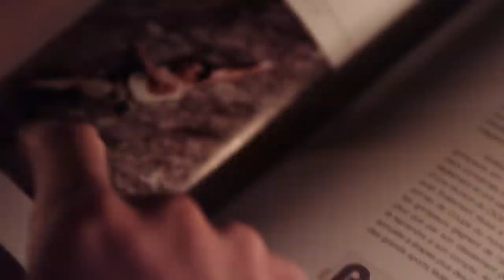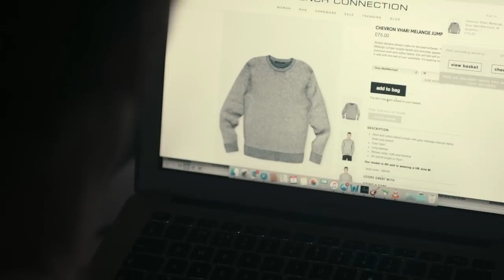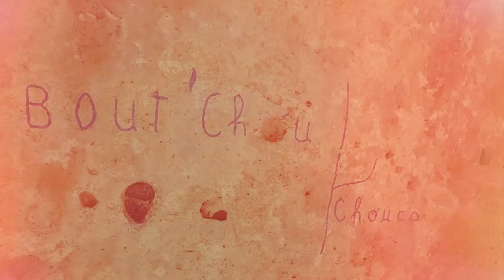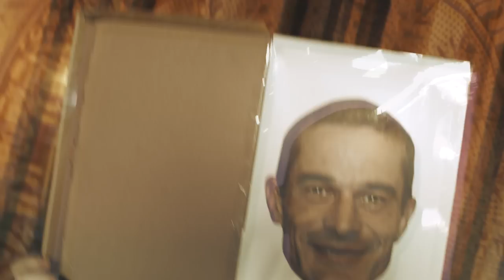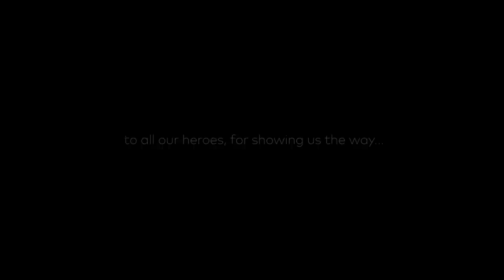James Pearson's Le Bronx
in his search for the ultimate trad route, the La Sportiva ambassador James Pearson will try to become a real French climber in order to face "Le Bronx", the 8c+ route freed by Francois Petit in Orgon in 1994